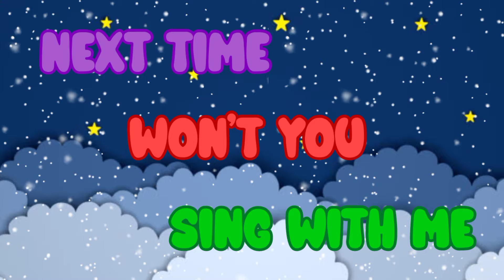ABCs song - Alphabet song - Phonics ABC Rhymes - Nursery rhymes and kids song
ABCs song - Alphabet song - Phonics ABC Rhymes - Nursery rhymes and kids song - Learn abcd song

Hello kids.
we produce simple beautiful Fun loving straight forward educational videos for kids, children and toddlers.

keywords-

abcdefghijklmnopqrstuvwxyz 2024
abcd phonics song 2024
Phonics song
teaching activities for kids
learn alphabet song
learn English alphabet
watching educational videos
learning video
ABCD phonics song
abcdefg
ABCDEFGHIJKLMNOPQRSTUVWXYZ
kids rhymes 2024
kindergarten learning video 2024
cocomelon nursery rhymes
baby songs
toddlers nursary rhymes 2024
nursery rhymes
school video 2024
baby songs
moon TV
easy learning video
cartoon educational videos for kids
YouTube educational videos for kids
treading educational videos 2024ABCD
educational song for toddlers
Abc song
educational videos for toddlers
alphabet song
educational video 2024
phonics song
Toddlers song
baby song
educational song
educational nursary Rhymes
alphabet
abc song 2024
Abcd
ABCD
abcdefghijklmnopqrstuvwxyz
abcd songs
abcd video
abcd rhymes
abcd alphabet video
alphabet song
alphabet video
alphabet English video
kids abcd songs video
vocabulary
abcd rhymes
abcdefu
abcd abcd
2024kids for educational videos
phonics
phonics abc
abcd lyrics
nursery
nursery rhymes for toddlers
nursery class
best kids song
nursery poems
phonics sounds
kids video for kids
baby
a for avocado
kids class teaching 2024
kindergarten
a to z abc
pronunciation of alphabet
baby songs
baby song for baby
English video
educational videos for kids
kids educational rhymes
Alphabet song for kids 2024
nursary rhymes
nursary rhymes 2024
abc songs
alphabet song
educational videos 2024
basic English learning video 2024
abc song 2024
alphabet song 2024
abc songs 2024
abcdefghijklmnopqrstuvwxyz song
best kids song
popular ABC song